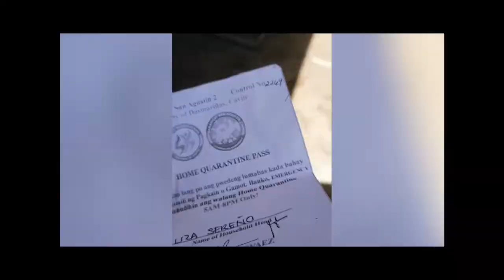Eksena sa labas, 🙄